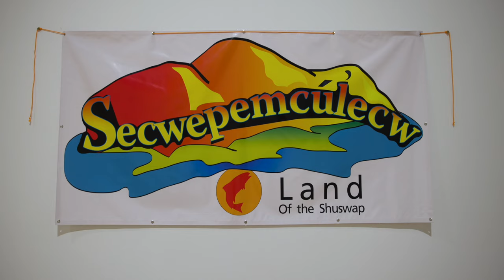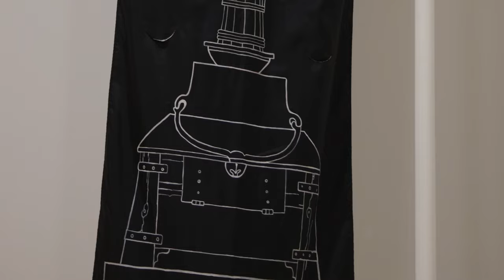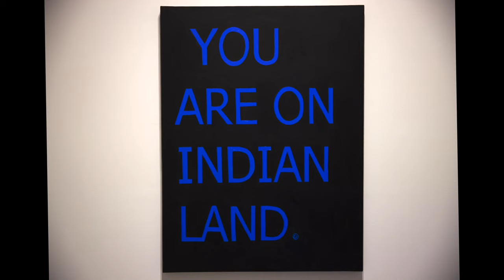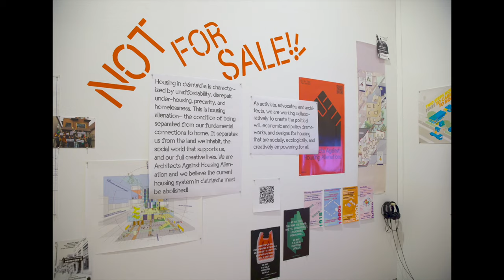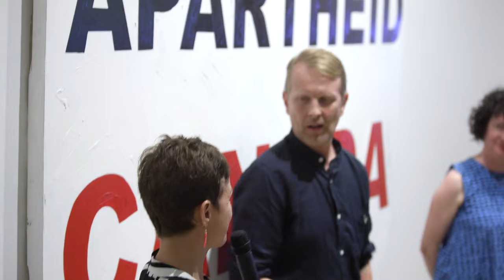Town and Country KAG July 20 2024